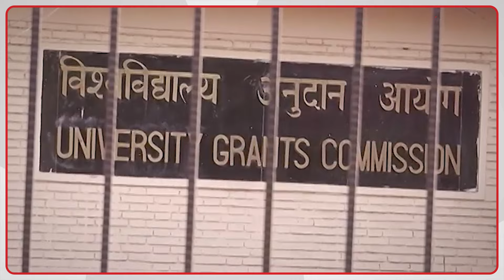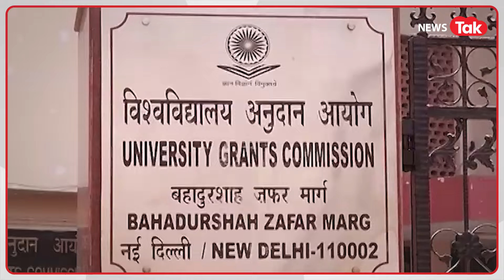Rahul Gandhi ने पेपर लीक पर मोदी सरकार को ऐसे फंसा दिया! अखिलेश-खरगे-प्रियंका का बड़ा बयान।